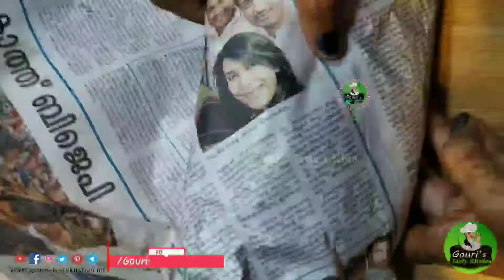മലയാളികളുടെ സ്വന്തം പൊതിച്ചോറ് || Keralites Nostalgic Meal || Pothichor✔️